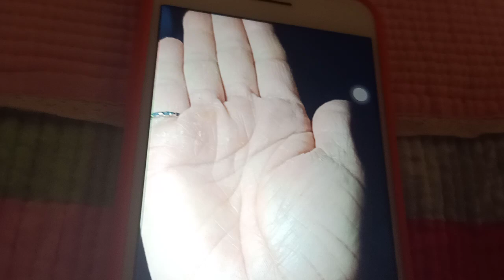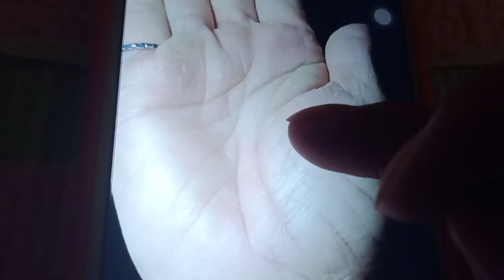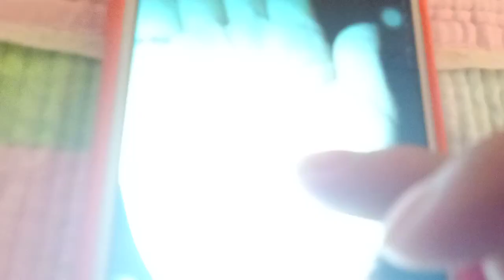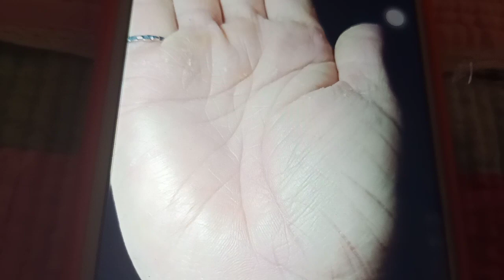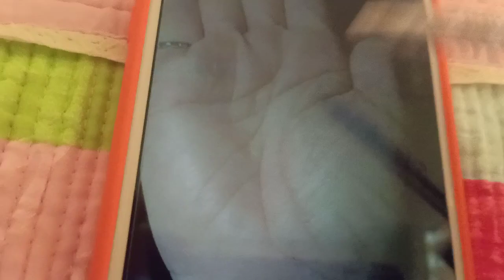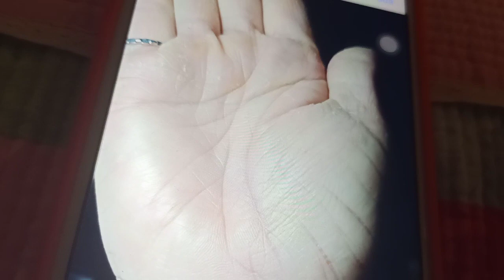Bàn tay đi nước ngoài, có mạng làm thầy, giàu có khá giả, lập công bồi đức để giữ vững"xem chỉ tay"